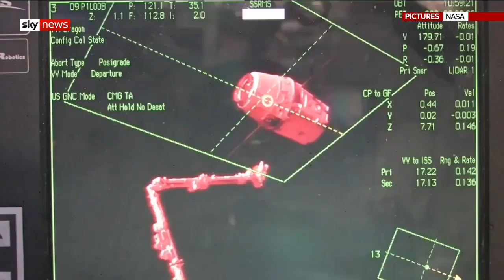Scientists send wine to space for climate change research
A dozen bottles have been sent to the International Space Station as part of research which could lead to new insights for the food and drinks industry and help breed hardier plants that adapt to climate change.

and download our apps